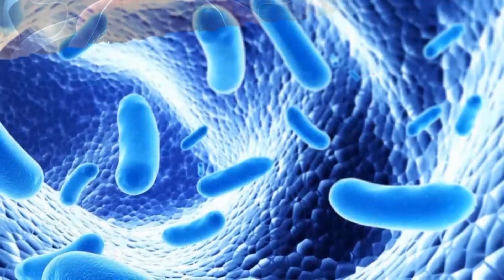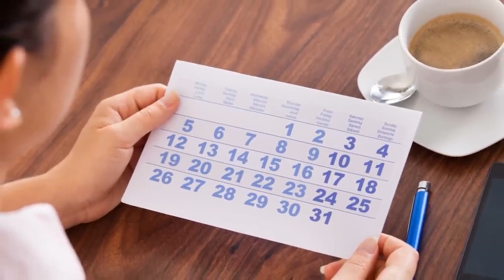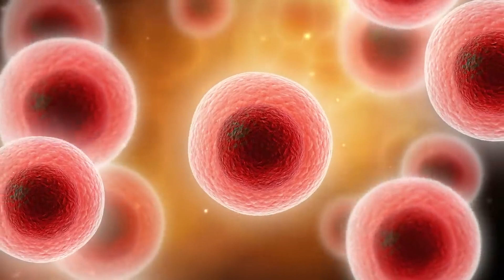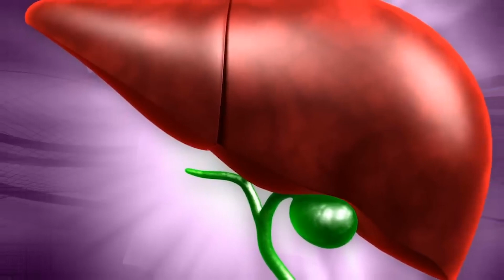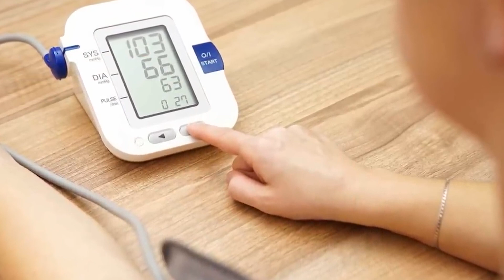Unlocking the Secrets: Exploring Kurkuma Health Benefits and What is Curcumin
Join us on a journey to unlock the secrets of Kurkuma! 🌈 In this video, we delve deep into the incredible health benefits of Kurkuma, unraveling the mysteries of what makes Curcumin so powerful. From anti-inflammatory wonders to antioxidant magic, Kurkuma has a lot to offer! 🌟

🌱 Learn about the science behind Kurkuma's health-boosting properties and discover how it can enhance your well-being. Don't miss out on this insightful exploration!

🔍 Topics covered:
- What is Curcumin and why is it a game-changer?
- Kurkuma's role in promoting anti-inflammatory responses
- The antioxidant prowess that makes Kurkuma a health superhero

Ready to enhance your health journey? Hit play and let's unlock the secrets of Kurkuma together! healthyliving CurcuminBenefits health HolisticWellness"